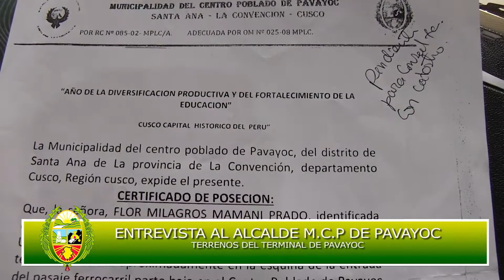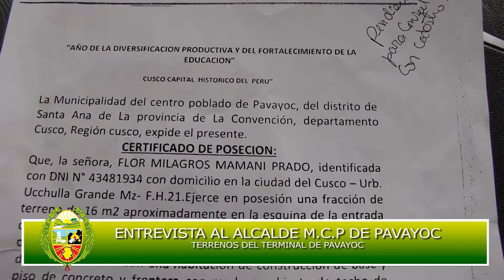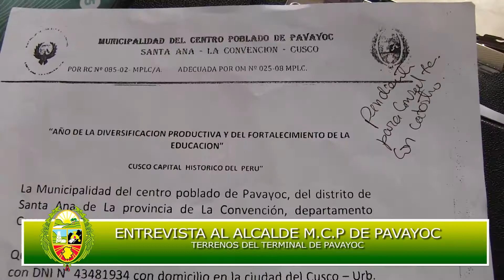Entrevista al Alcalde del CP de Pavayoc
Entrevista al Alcalde del Centro Poblado de Pavayoc.